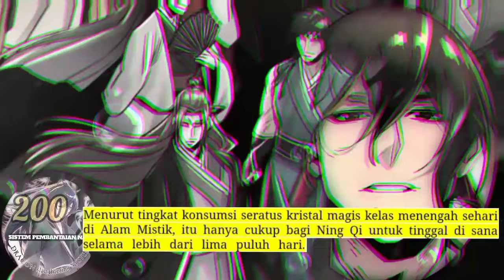Sistem P3mb4nt4i4n Naga season 200